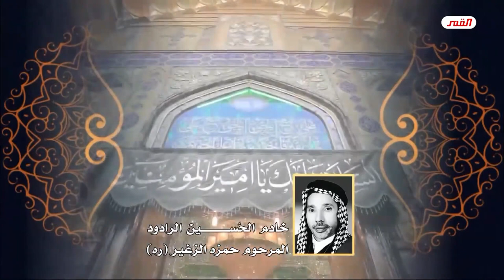*علي*💙انني اجدها ضيقةً ان اعقب اسمه بصلاة أو تسليم (عليٌ اوسع حتى من هذهِ المعاني)//عبد الحليم الغزي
يا زهراء
   برنامج شهر رمضان 1441هـ على شاشة القمر